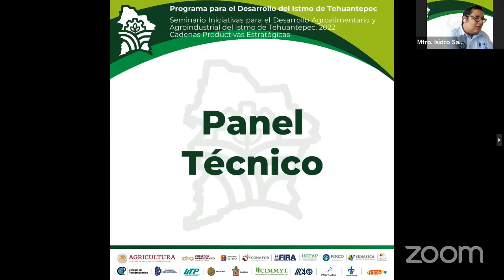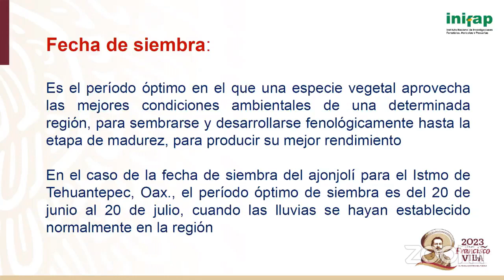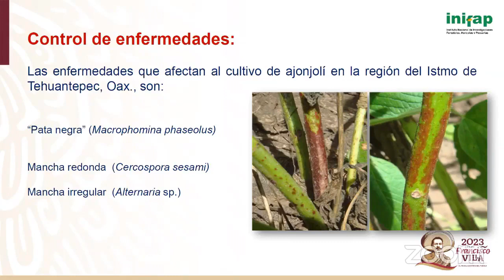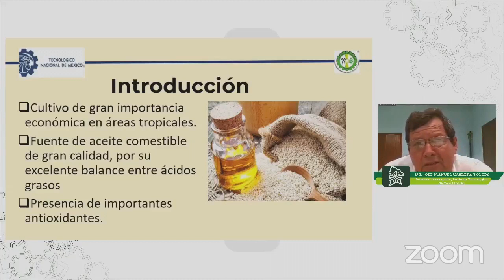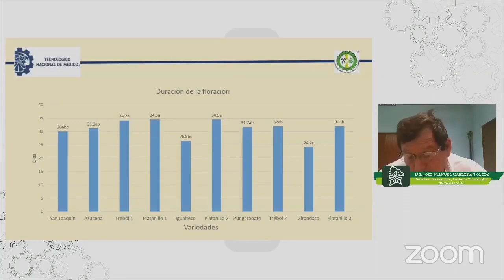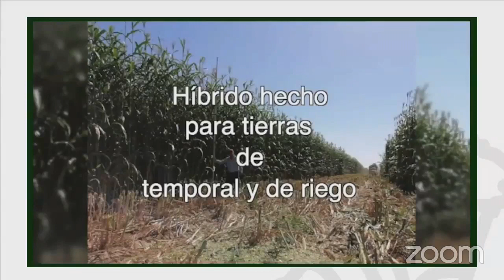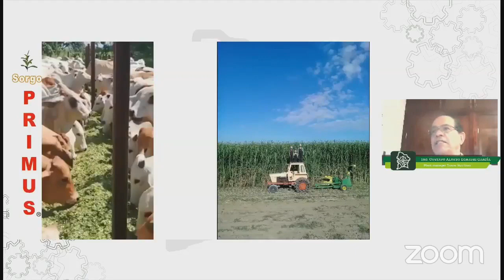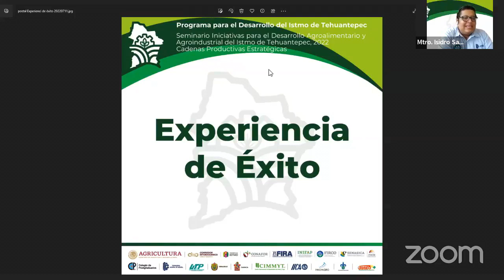S11 Ajonjolí y sorgo parte 4 Seminario agroalimentario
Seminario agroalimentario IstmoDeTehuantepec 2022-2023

S11 Ajonjolí y sorgo, encadenamiento con agroindustria para mercados regionales

Panel técnico

• Variedades y tecnología para ajonjolí
Biol. Leticia Tavitas Fuentes
• nvestigadora del Instituto Nacional de investigaciones Forestales, Agrícolas y Pecuarias. Campo experimental Zacatepec, Morelos

• Valoración agronómica de variedades mejoradas de ajonjolí
Dr. José Manuel Cabrera Toledo
Profesor Investigador, Instituto Tecnológico de Comitancillo

• Super sorgo Primus
Ing. Gustavo Alonso Echauri García
Plant manager Trouw Nutrition

• Comentarista
Dr. Filiberto Herrera Cedano
Investigador del Instituto Nacional de investigaciones Forestales, Agrícolas y Pecuarias. Campo experimental Santiago Ixcuintla, Nayarit